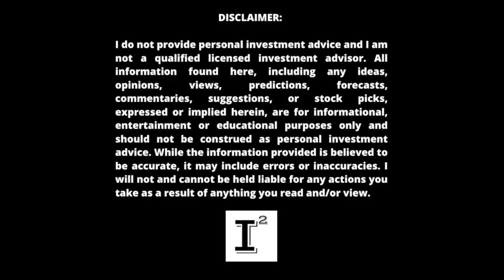The 3 best ways to START investing your money in 2022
1. Freelancing.
Freelancing has always been a popular way to earn money online and the Internet has several options. There are several websites offering freelance tasks for people with varying skills. All you need to do is to create an account, browse through the listings, and apply for the task that suits you. Some websites may even require you to create a personal listing with the details of your skillset, so that interested clients can contact you directly. Outfiverr.com, upwork.com, freelancer.com, and worknhire.com are some websites that provide freelance jobs. You can earn anywhere between $5 and $100 through these websites.
2. Starting your own website
There is enough material available online to help you put together a website. This includes choosing the domain, templates, layout and the overall design for your website. Once ready to service the visitors with the relevant content, sign up for Google Adsense, which when appear on your website and clicked on by visitors, help you make money. The more traffic you get on your website, the more will be the potential for higher earnings.
4. Surveys, searches and reviews
There are various websites offering money to undergo online surveys, carry out online searches, and write reviews on products. To get the credit, one needs to disclose certain information to them including one's banking details. This is why you should use this route with utmost care. Some of them may even ask you to register with them before working on projects. The most important watch out in such projects is to stay away from websites offering money that appears too good to be true. BBe careful while evaluating the reputation of the website as many of them could be a scam. Most sites promote businesses showing copies of cheque payments which may have been given to the middlemen only.
6. Language translating.
7. Online tutoring.
8. Social media management, strategy
9. Web designing
10. Content writing
11. Blogging
12. YouTube
13. Kindle eBook
14. Selling your products online
15. PTC sites
16. Peer to peer
17. Data entry

Topics Cover in This Video :
3 Ways to Begin Investing Your Money in 2022, without the Tax and Fees
3 Ways to Start Investing in 2022 - NO TAXES, NO FEES, NO HASSLE, and find DIY secrets NOW!
The Top 3 Ways to Invest in the Future NOW
3 Ways to Start Investing Money in 2022